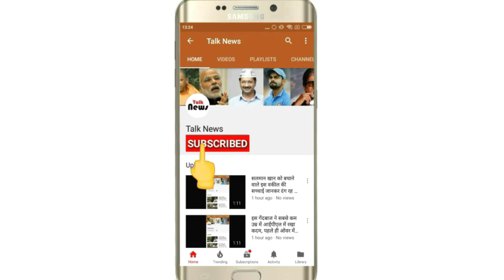गेटमैन च‍िल्‍लाता रहा लेक‍िन वह पटरी पर पहुंच गई और फ‍िर एक सेकंड में आ गई मौत, देखें तस्‍वीरें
1/4
प्राप्त जानकारी के अनुसार, दोपहर को जयपुर से उदयपुर होली डे एक्‍सप्रेस फतहनगर से होकर गुजर रही थी। प्रताप चौराहा पर समपार फाटक के यहां एक महिला पटरी पार कर रही थी, उसी समय रेल को आता देख फाटक के गेटमैैन ने आवाज भी दी लेकिन ट्रेन की गति इतनी थी कि महिला को संभलने तक का मौका भी नहींं मिलाा।
व‍िनोद चावड़ा/फतहनगर.शनिवार को यहां प्रताप चौराहे के समीप स्थित समपार फाटक के पास होली डे एक्सप्रेस की चपेट में आने से एक महिला की मौत हो गई।